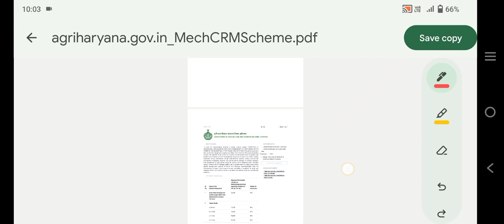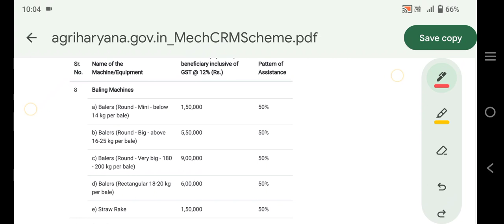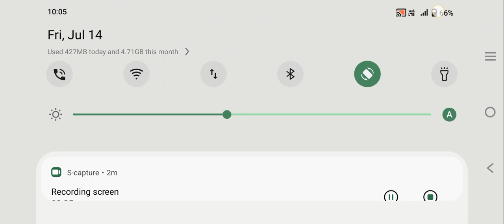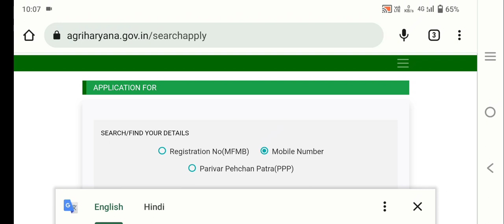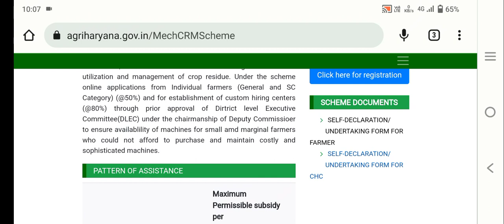हरियाणा कृषि यन्त्र सब्सिडी योजना 2023,krishi yantra subsidy yojana online apply kaise kare, haryana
हरियाणा कृषि यन्त्र सब्सिडी योजना 2023, जाने आवेदन करने का पूरा प्रोसेस,krishi yantra subsidy yojana

Haryana Krishi Yantra Subsidy 2023

20231

haryana krishi yantra subsidy

krishi yantra

कृषि यंत्र

haryana subsidy agriculture

agriharyanacrm.in subsidy

krishi yantra subsidy ki jankari krishi yantra online kese kare

krishi yojana krishi yantra subsidy ki jankari haryana

krish yantra token kese nikale

krishi yantra

krishi yantra jugaad

krishi yantrikaran bhihar online

karishi yantra subsidy ka form kese bhare

e krishi yantra anudan registration kaise kare

e krishi yantra,e krishi yantra 2023

krishi yantra subsidy yojana e krishi yantra form kaise bhare tractor ka panjiyan kaise kare seed drill subsidy mp krishi yantra online kaise kare tractor subsidy kaise le

mobile se krishi yantra panjiyan kaise kare

e krishi anudan portal mp

प्रधान-मंत्री ई कृषि यंत्र अनुदान योजना 2023

e krashi yantra online apply 2023

hello mere pyare doston aap ko is video mein bataya gaya hai ki aap Haryana krishi yantra subsidy Yojana 2023 ke liye kaise  online apply kar sakte hain, Haryana  krishi yantra subsidy Yojana form kab start honge